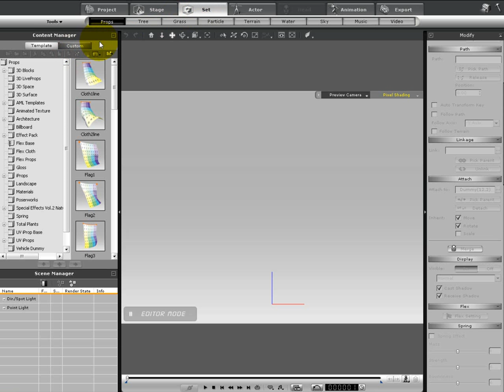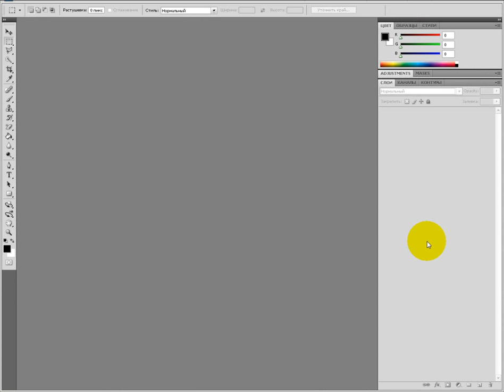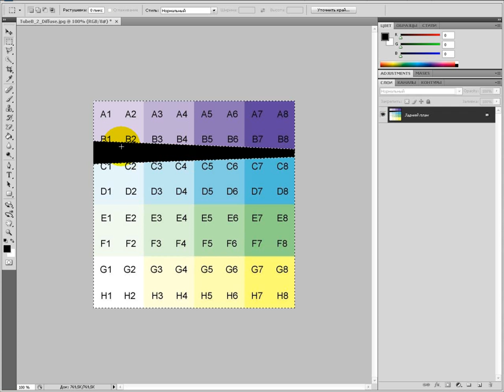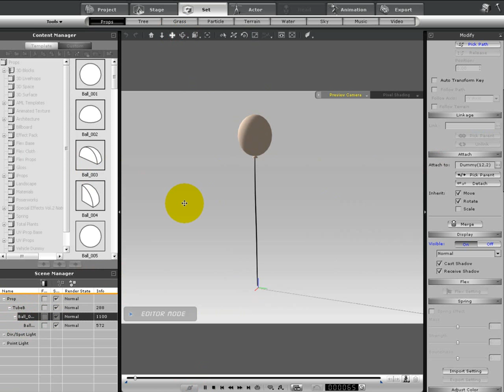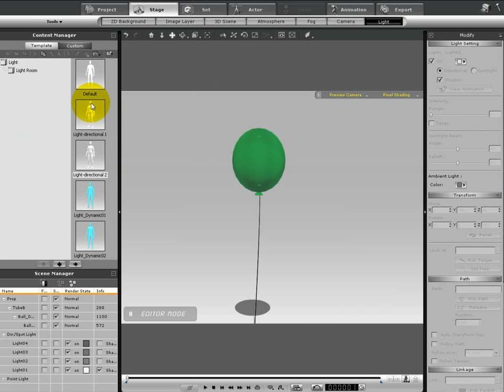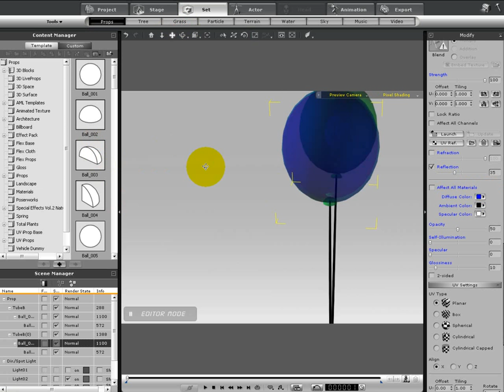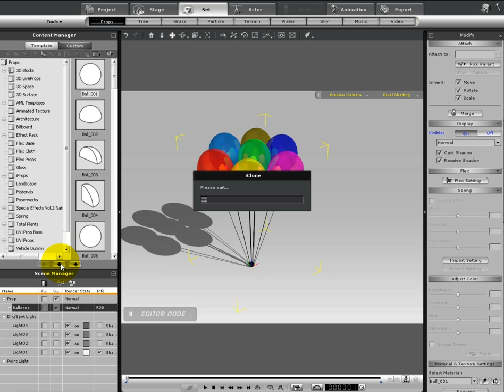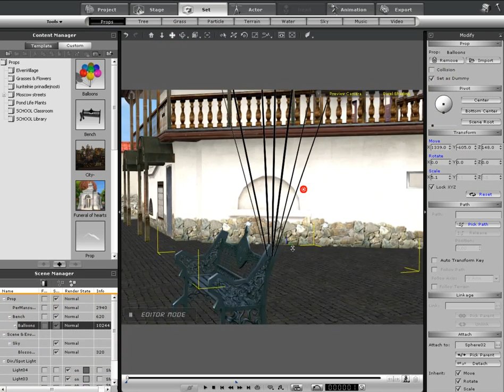Modelling Balloons with iClone